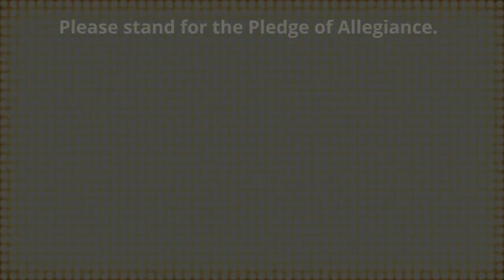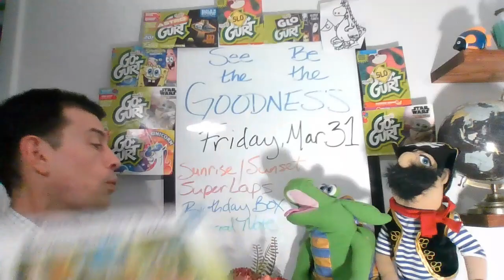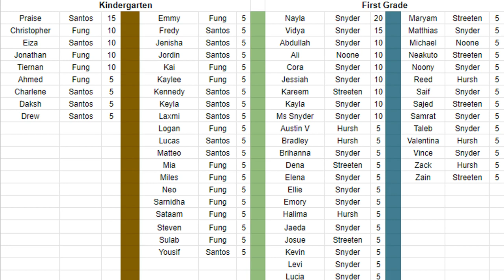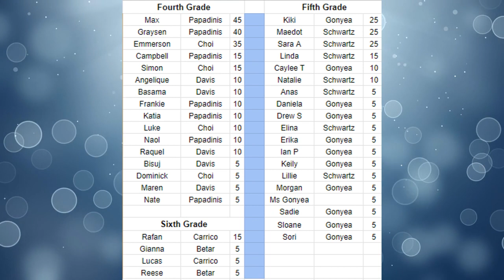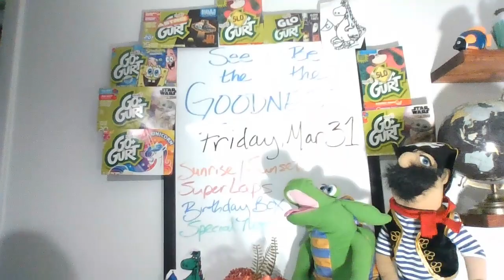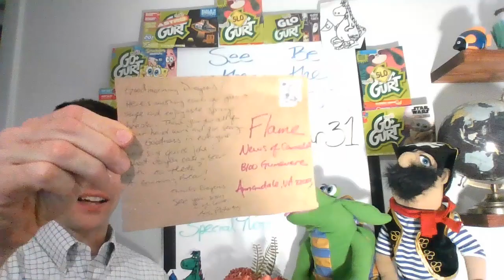March 31, 2023 SuperLaps2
Have a terrific spring break, Dragons! Check out all of our Super Lap Dragons and enjoy a feel-good postcard from Ms. Flaherty.